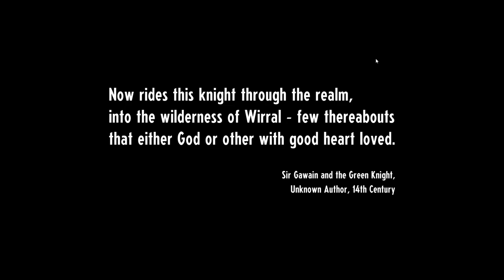Pokemon-Like Open-World RPG! - Cassette Beasts Gameplay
Cassette Beasts gameplay with CG! Let's play Cassette Beasts and check out a game where you collect awesome monsters to use during turn-based battles in this open-world RPG. Combine any two monster forms using Cassette Beasts’ Fusion System to create unique and powerful new ones!

This is one of my Let's Try videos where I preview / review a game to capture my honest first impressions of the first moments of the game.